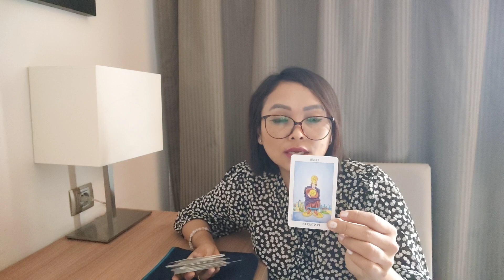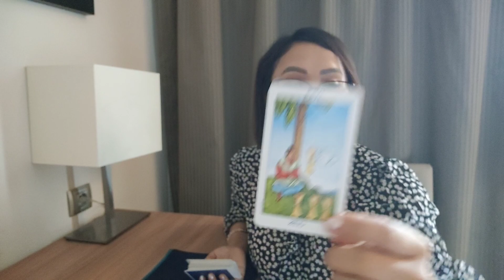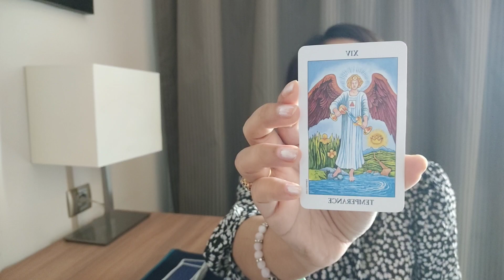Who is coming in my life#manipuritarotreader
For paid personal reading (NOT FREE), please check details in this